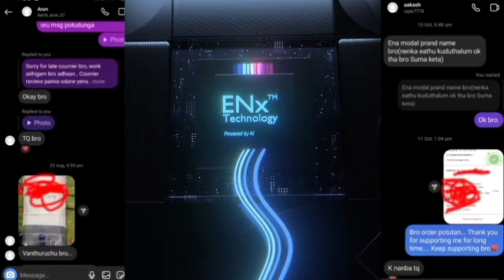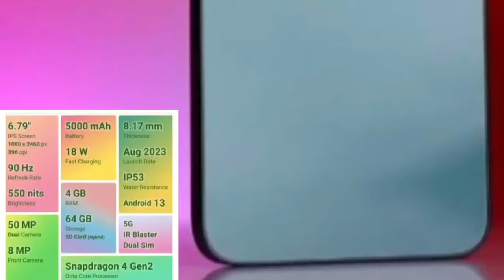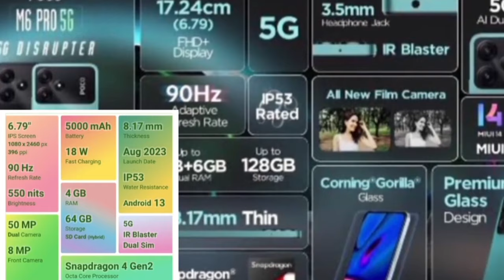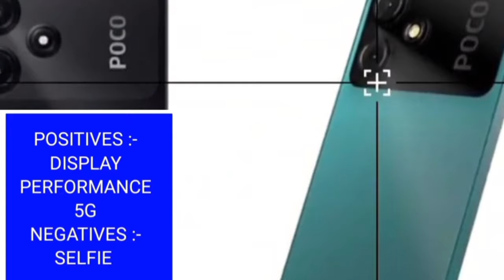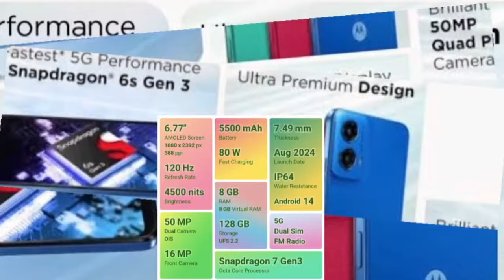🔥best gaming phone under 10000 tamil in 2024 | வேற எதுக்கு..? 🙂